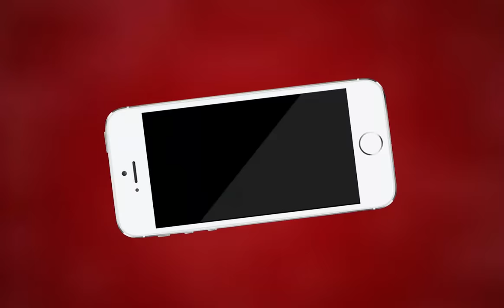AJMER NEWS | टीआई सुनीता गुर्जर ने बाल वाहिनी चालको के साथ में की बैठक | MTTV INDIA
टीआई सुनीता गुर्जर ने बाल वाहिनी चालको के साथ में की बैठक
बाल वाहनों चालक ने अपनी समस्याओं से कराया अवगत
जिस वाहन के कागजात पूरे होंगे उन्हें दी जाएगी अनुमति
बालवाहानी चालकों को पीले रंग के टोकन बांटे जाएंगे